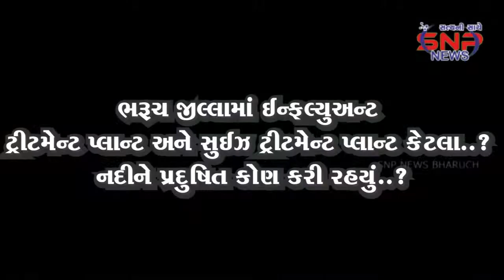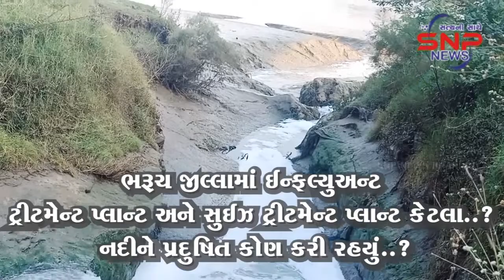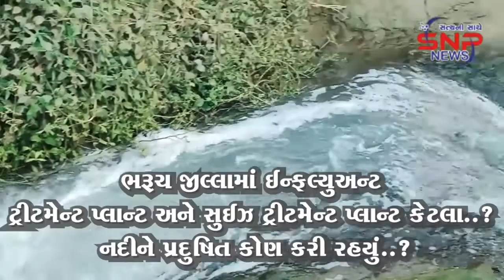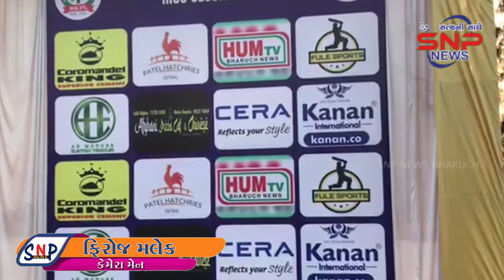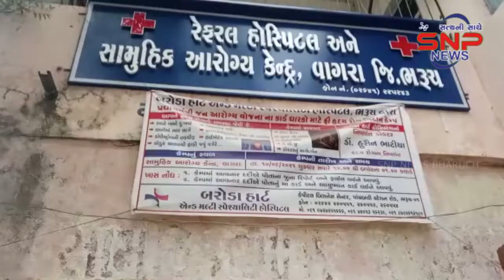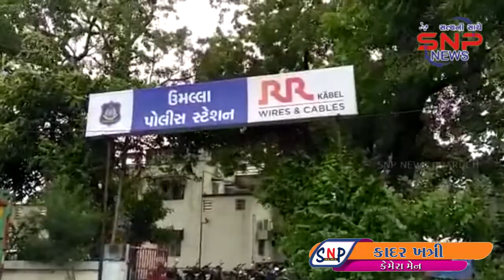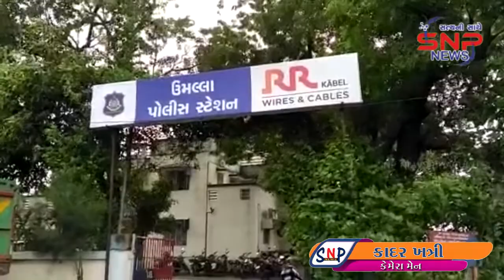SNP NEWS BHARUCH : 22/1/2022 (ALL NEWS)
SNP NEWS BHARUCH : *ભરૂચના પૂર્વ પટ્ટી વિસ્તારમાં પરિવર્તન ચેનલના કેબલ કનેકશનના ચેનલ નંબર ૯૮૧ ઉપર SNP NEWS BHARUCH સાંજે ૮ કલાકે નીહાળી શકો છો*